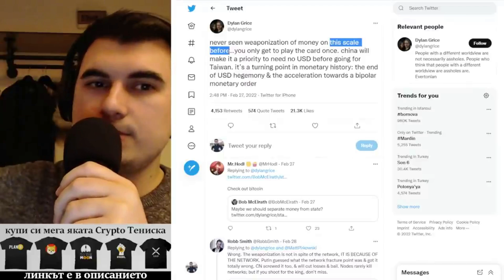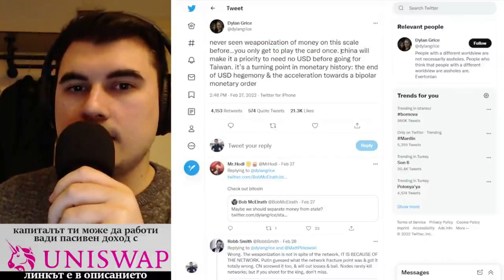Парите станаха Оръжие. Америка атакува Русия.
10% лихва в долари, 10-20% лихва в криптовалути - как да станете "Liquidity Provider" в Децентрализираната борса Uniswap

Закупете криптовалути от ДОКАЗАЛИТЕ СЕ борси:
1. Kraken - ЕДИНСТВЕНАТА крипто борса с БАНКОВ лиценз в света
2. FTX Exchange - един от най-агресивно развиващите се борси, с най-много медийни партьнроства, безплатно теглене от борсата до Ledger
3. Binance - най-голям избор на шиткойни - 10% по-ниски такси ако се регистрирате с този рефърал
4. Coinbase - Щатска борса, която вече е Publicly Traded Company (Получавате +$10 БОНУС като се регистрирате през моя линк и изпълните изискванията за търгуване)